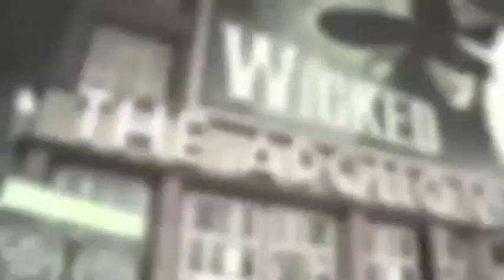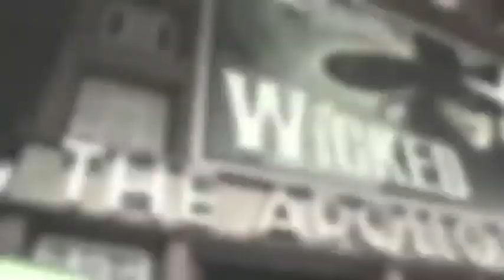Louise Dearman - Wicked 2010 to 2011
Created by Vicki Ellery-Jones -  @VickiElleryJ - Hope you enjoy this video, celebrating the time Louise has spent in the cast of Wicked from 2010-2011